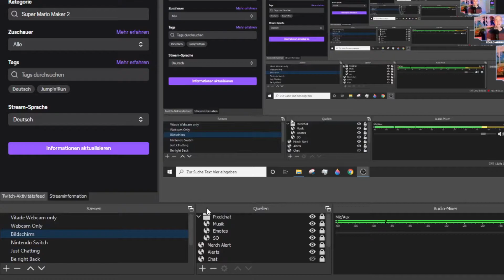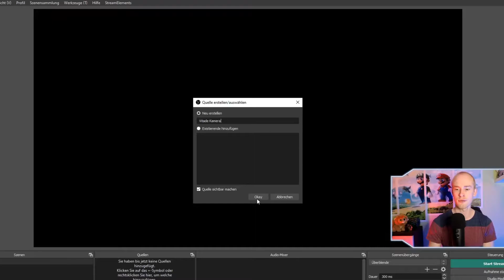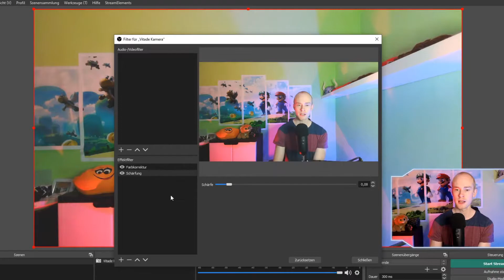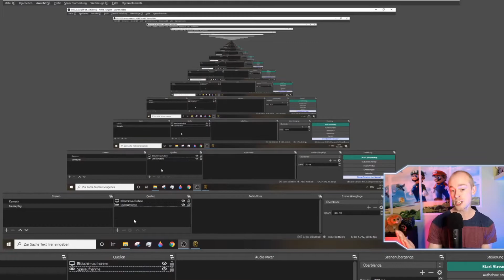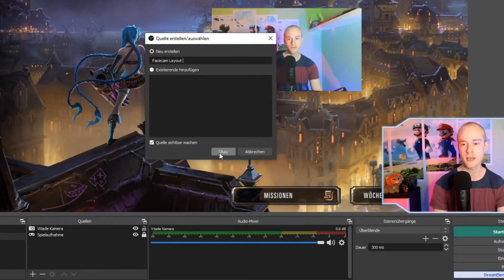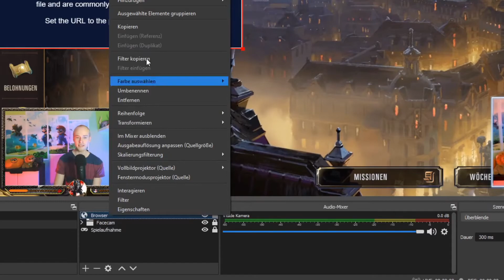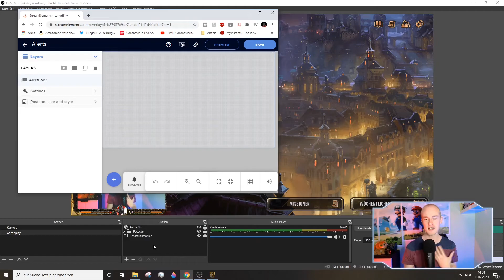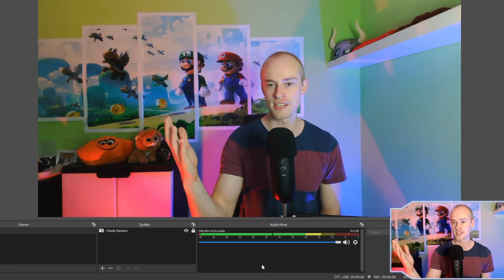OBS Studio - Szenen und Quellen einrichten für Einsteiger - OBS Studio Overlay Tutorial Deutsch 2020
Dieses Video zeigt dir, wie du Szenen und Quellen in OBS richtig einrichtest und dein einzigartiges Overlay einfügst. Das Tutorial ist für Einsteiger geeignet, welche mit dem streamen starten möchten. Damit kannst auch Du professionell mit OBS Studio streamen! Das OBS Tutorial für die Szenen und Quellen ist in Deutsch aus 2020.

▬▬▬▬▬ ZEITSTEMPEL ▬▬▬▬▬▬▬

0:00 - 0:26 Intro
0:27 - 1:21 Was sind Quellen und Szenen?
1:22 - 1:58 OWN3D.TV
1:59 - 5:20 Kameraszene anlegen
5:21 - 12:30 Gameplay Szene einrichten
12:31 - 16:13 Einzigartigen Stream kreieren mit Browserquellen!
16:14 - 18:15 Den Audio-Mixer eurer Quellen anpassen
18:16 - 18:40 Outro

▬▬▬▬▬ SOCIAL MEDIA ▬▬▬▬▬▬▬

▬▬▬▬▬ EQUIPMENT ▬▬▬▬▬▬▬▬

Mikrofon Blue Yeti
Webcam Logitech C920
Capture Card Elgato HD60S